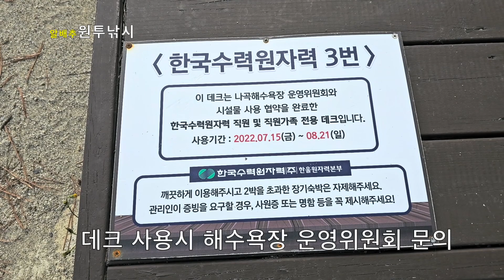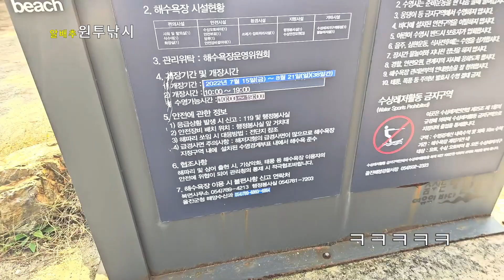원투낚시 울진 차박 캠핑 감성돔 원투낚시 포인트 . Korean Surf Fishing Man